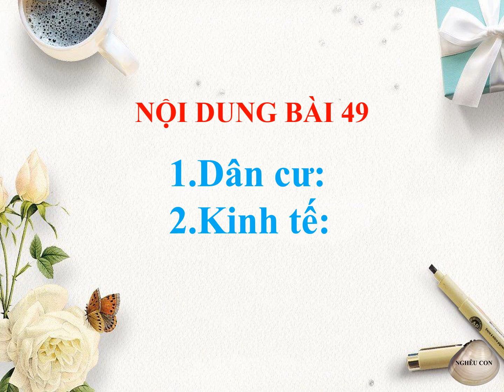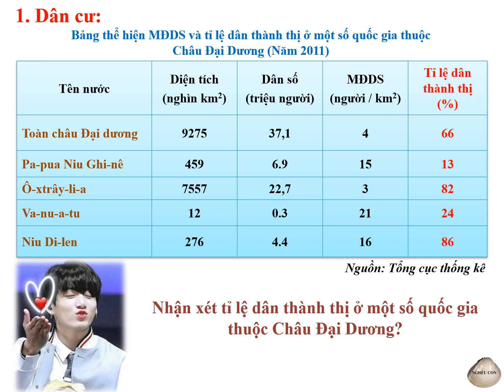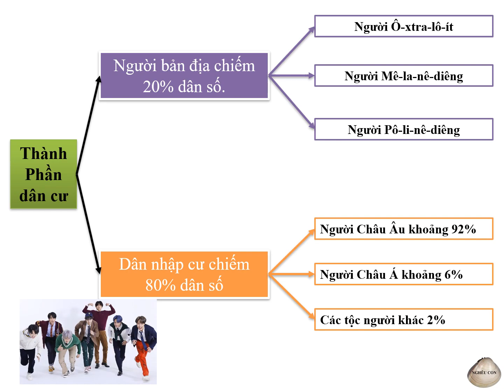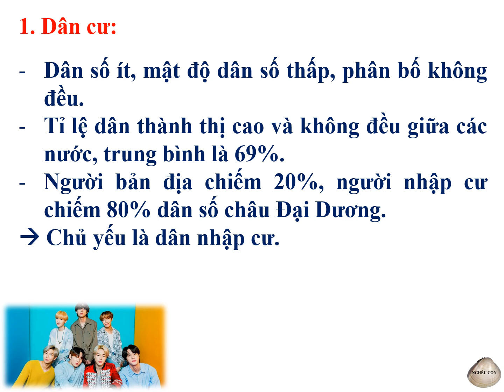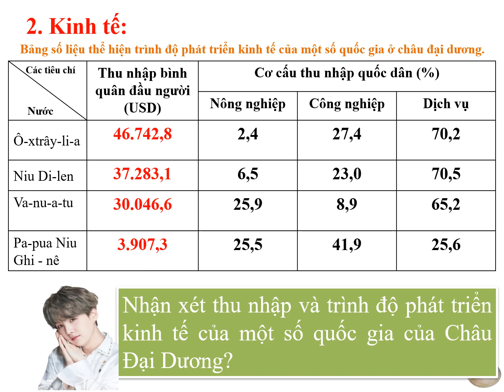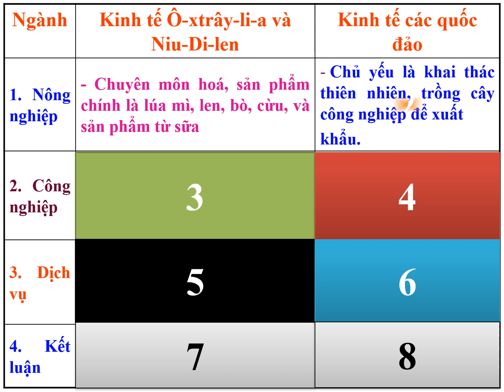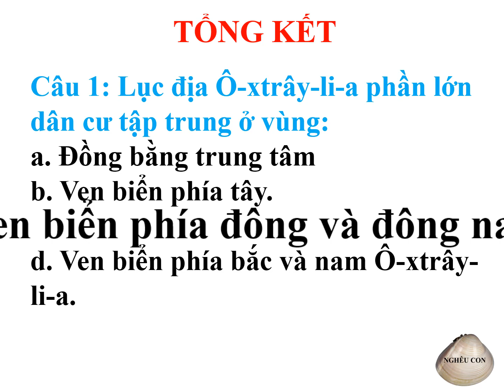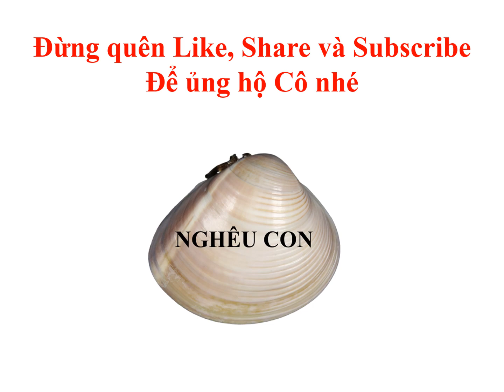Địa 7 - Bài 49: Dân cư kinh tế châu Đại Dương - Cô Ngọc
Châu Đại Dương là châu lục thưa dân nhưng có tỉ lệ đô thị hóa cao. Trình độ phát triển kinh tế giữa các nước chênh lệch rất lớn. Vậy tại sao lại như vậy, chúng ta cùng tìm hiểu ngay ở bài học dưới đây.
Cảm ơn các bạn đã quan tâm ủng hộ kênh.